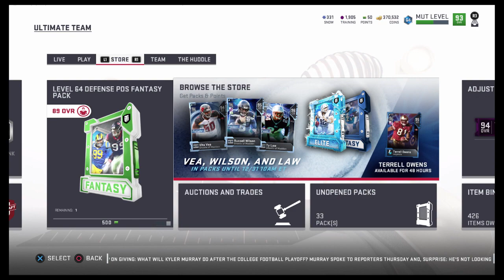Madden NFL 19 MUT: Lots of GIfts n new content to go over. Lineup Update.